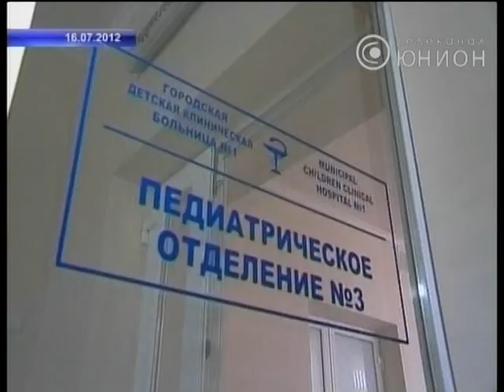5 лет тюрьмы